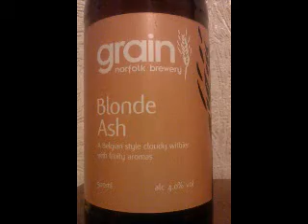Grain Brewery - Blonde Ash 4%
Brewed by Grain
Style: Witbier
Harleston, England
Serve in Tumbler, Weizen

COMMERCIAL DESCRIPTION
Cask & bottle conditioned; Regular.
Based on the Belgian witbier style, this cloudy wheat beer has flavours of bubblegum, orange and coriander, and pours with a gorgeous frothy white head.